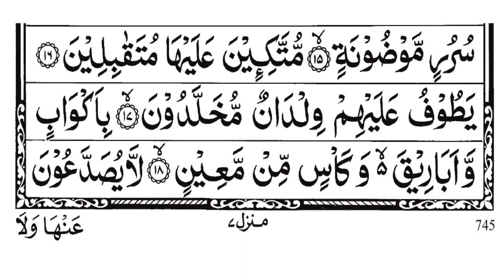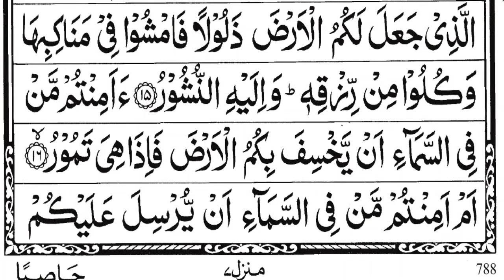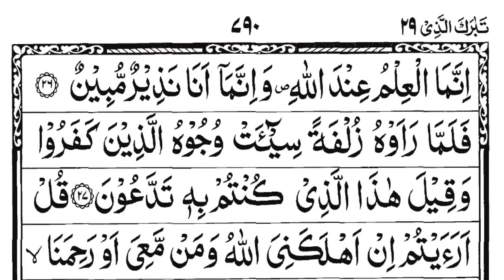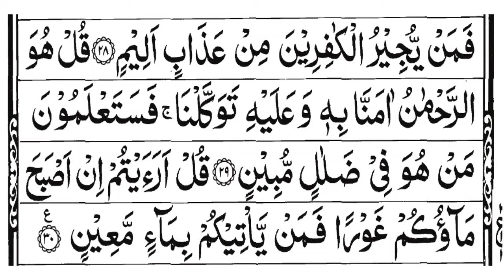surah Yasin sudais || surah rahman || surah Waqi'ah || surah mulk || the easy quran course